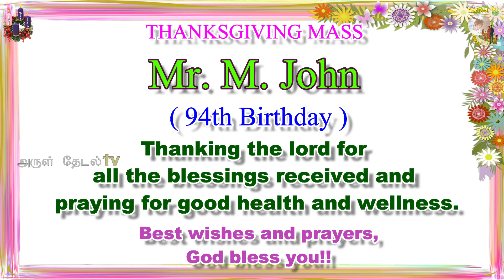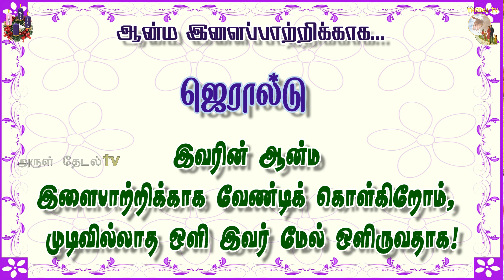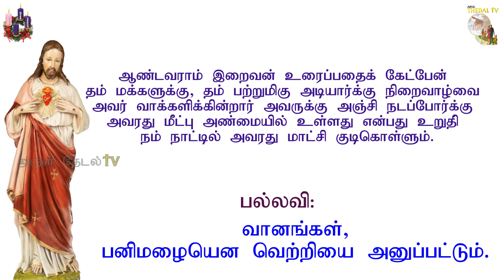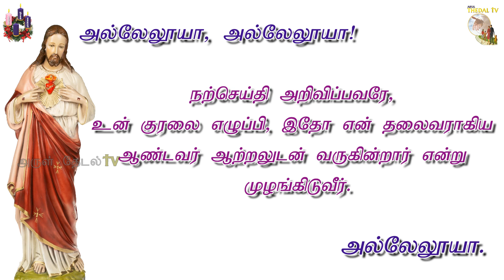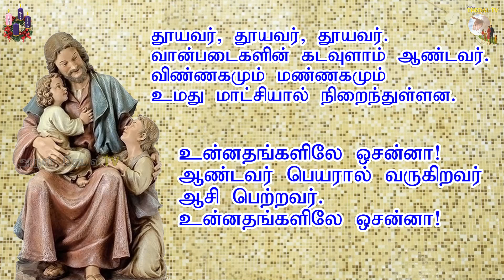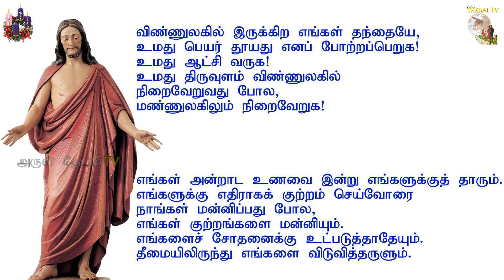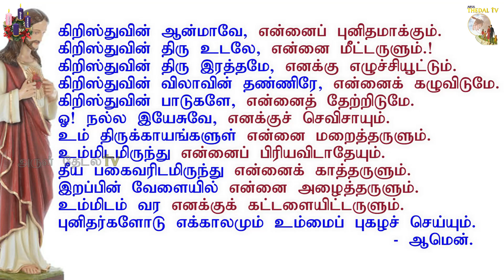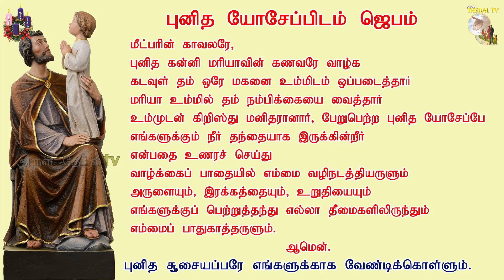14.12.2022|திருவருகைக் காலம் 3 வது வாரம்-புதன்|3rd Week of Advent - Wednesday|Arul Thedal|Fr Manuvel